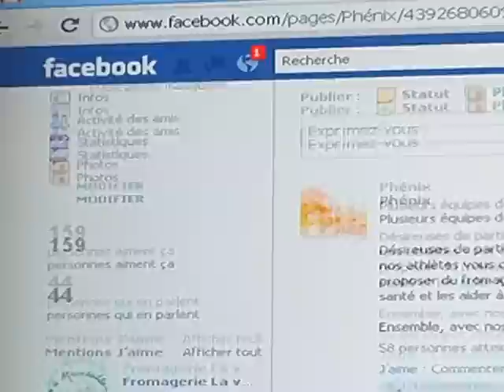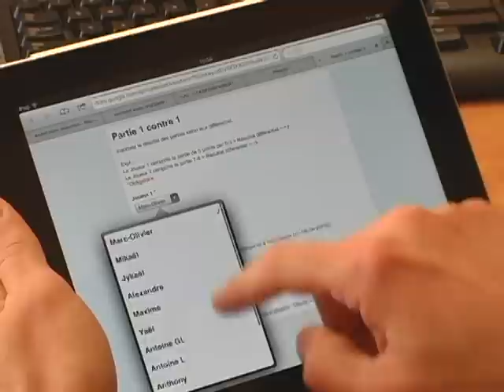Entraineur 2.0 Technologies, basketball, Ipad, Fevrier 2012.avi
Un reportage de Denis Beauregard, de RNC Média, sur l'utilisation des nouvelles technologies pour développer la pratique du basketball.